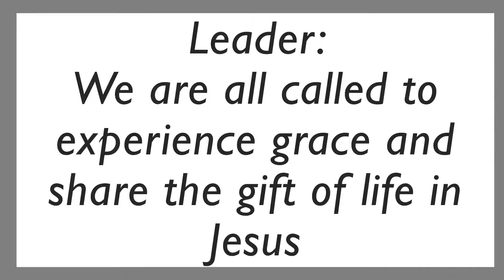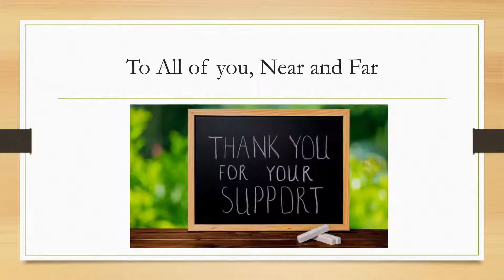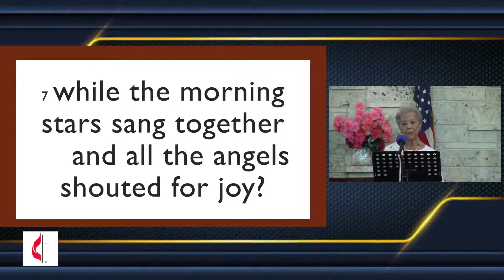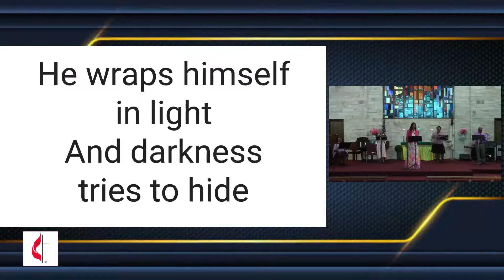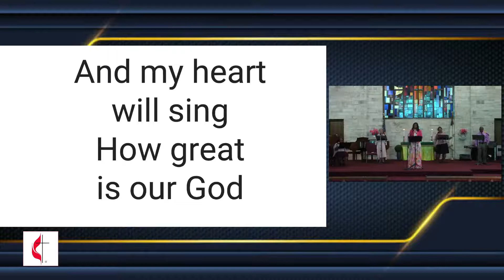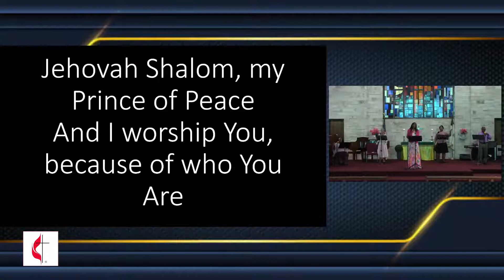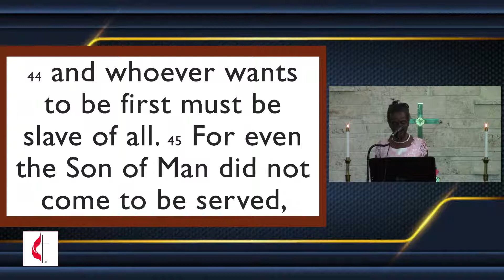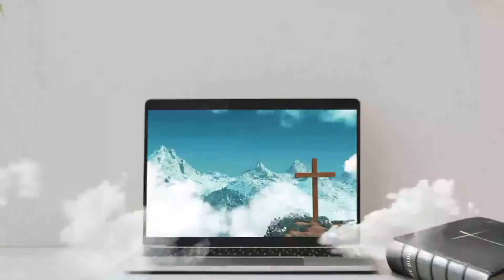Replay of: Servant or Leader? | LAITY SUNDAY | 10-17-21 | Sis Cassandra Pitter